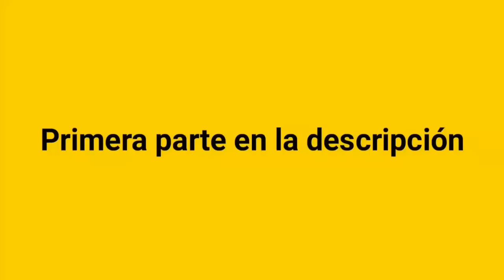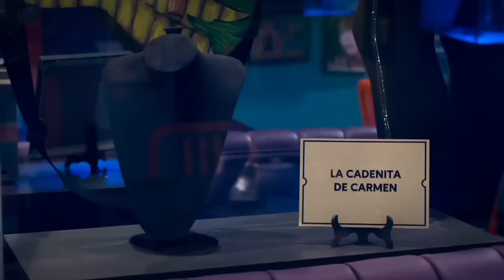SIMÓN DICE TEMPORADA 2 CAPUTULO 2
Mira el capitulo completo en nuestra aplicación sin anuncios ni publicidad.

SIMÓN DICE TEMPORADA 2 CAPUTULO 2 PARTE 2